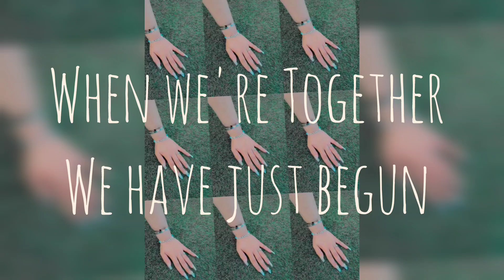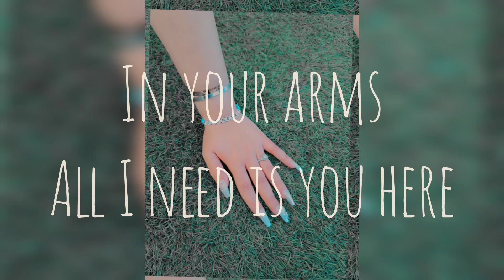Joweezy - Friendship (Official Lyrics Video)